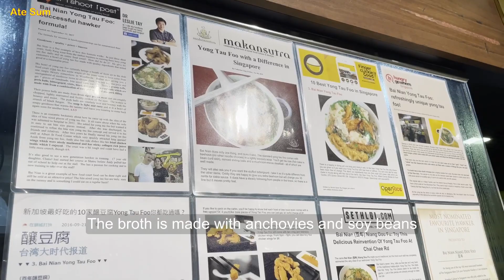Bai Nian Niang Dou Fu 百年酿豆腐 Yong Tau Foo at Chai Chee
Eating Bai Nian at the expansion branch in a Chai Chee business park. It was a Saturday but still busy with families taking their kids out for enrichment classes.

Bai Nian serves Niang Dou Fu or Yong Tau Fu that is not typically Hakka. You can say it’s evolved to suit the taste of the lady boss Amy.